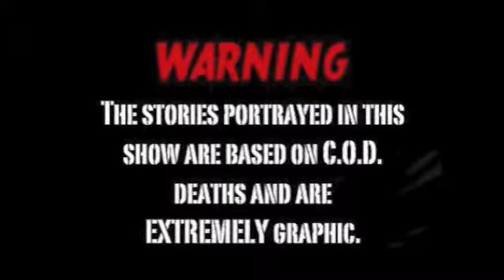WAY TO DIE #1- ATOMIC TRADER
never trust anyone!